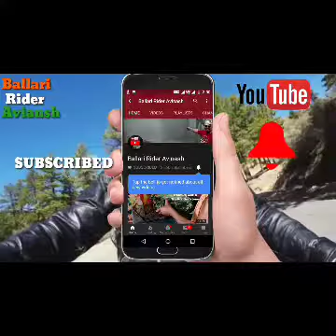Olympic Gold Medalist Neeraj Chopra was Often Trained In Inspiring Institute Of Sports JSW Ballari.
Neeraj Chopra won India’s first and only Gold medal at Tokyo 2020, and its second ever individual Gold in history, by topping the charts in the Men’s Javelin Throw at the Olympic Stadium in Kasumigaoka, on Saturday. The 23-year-old was also the first ever Indian to qualify for the finals in the Javelin event, and the only to qualify on top in any Athletics discipline in the history of the Games.

The Inspire Institute of Sport athlete’s first throw of 87.03m took him to the top of the standings, and he bettered it with a second throw of 87.58m to consolidate his spot. Neeraj dedicated his Gold medal to the late Indian sprinter and legend Padma Shri Milkha Singh, who spoke of wanting to see India win an Olympic medal in Track and Field, before his passing in July.

BALLARI:  Olympic gold medalist Neeraj Chopra has a Ballari connection as he was sponsored by JSW Steel Ltd, which has started an international standard sports facility -- Inspire Institute of Sports (IIS) -- on its premises at Toranagallu.

Neeraj, who trained here, had developed a good rapport with the local police by participating in several of their initiatives. A JSW official said, "We sponsored him and he came here often to train. His longest stay was in 2019 for his rehabilitation after being injured and undergoing a surgery of his right elbow. He was operated in Mumbai by surgeon Dr Dinshaw Pardiwala and he was rehabilitated here, where a team of physiotherapists headed by Dhanraj Kaushik took care of him."

Neeraj came to Ballari frequently since 2016 and participated in activities organised by the police. "We have a programme to create awareness among people to give way for ambulances and save lives. Chopra was part of that initiative," said Kudithini Sub-Inspector Mohammed Rafi. SP Saidulu Adavath said, “It was a good gesture by him to become a part of our awareness programme. Ballari police are happy to be associated with Neeraj, who has made our country proud." 🇮🇳

Neeraj Chopra, javelin thrower and a gold medallist, P R Sreejesh, goalkeeper of the Indian hockey team and a bronze medallist, Bhajarangi Punia, who won bronze in 65kg wrestling, and Ravi Kumar Dahiya, who won silver in 57kg wrestling, interacted with budding athletes at the IIS. The institute also honoured them on the occasion.

Punia and Ravi Kumar too interacted with the athletes who asked questions and got their doubts cleared.
Parth Jindal, founder-director of IIS, said the institute has sponsored many athletes who have made name at national and international level sporting events, including Olympics. “Neeraj Chopra is one of our sponsored athletes and it is is matter of pride for us.
Sajjan Jindal, managing director of JSW Group, was present on the occasion.